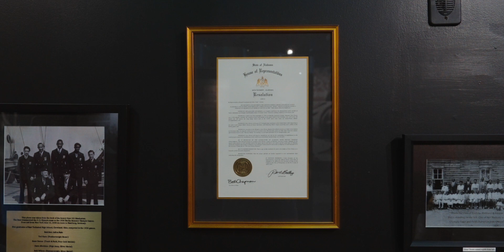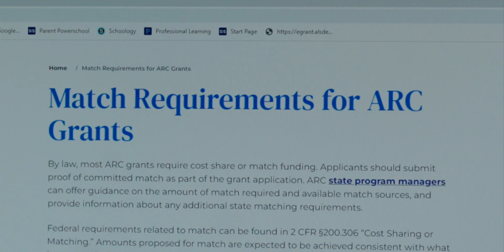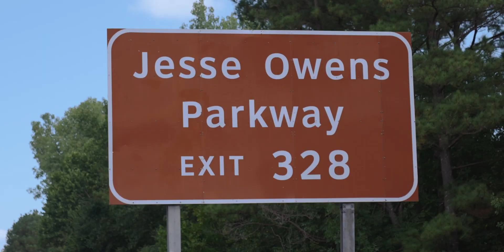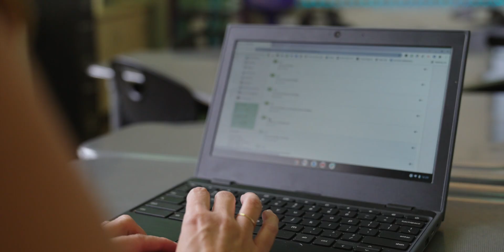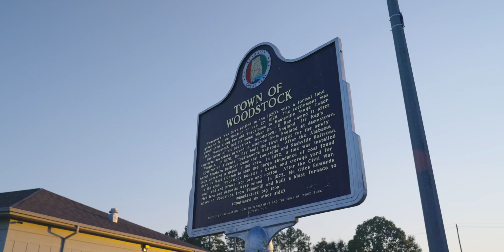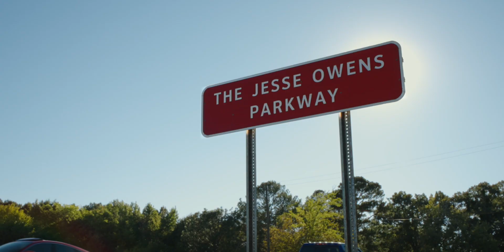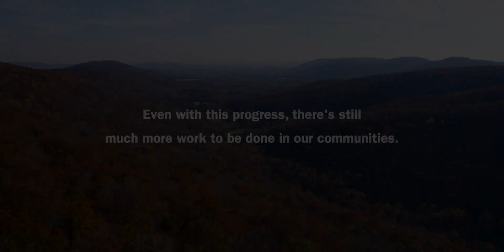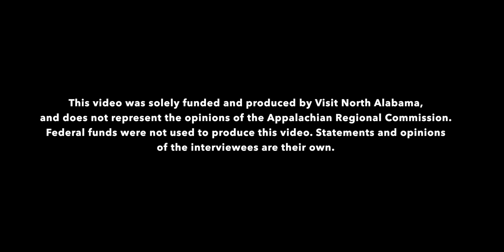Investing in Appalachian Alabama